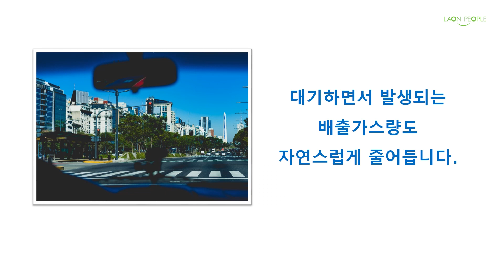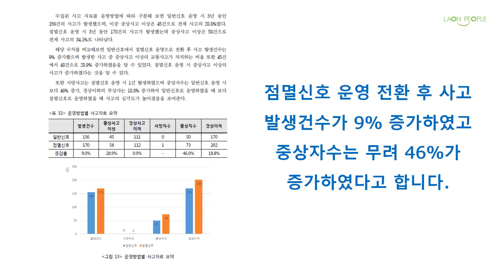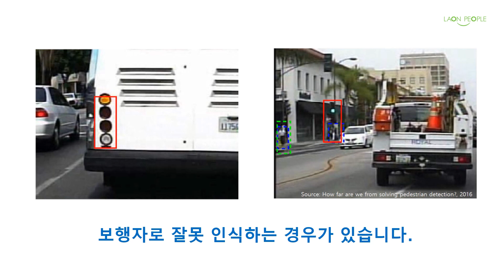[스마트 보행] 인공지능 보행자 자동인식 신호기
라온피플의 새로운 스마트 라이프 솔루션! 스마트 보행을 소개합니다. 스마트 보행은 AI가 보행자를 인지하여 신호를 바꾸는 솔루션 입니다.